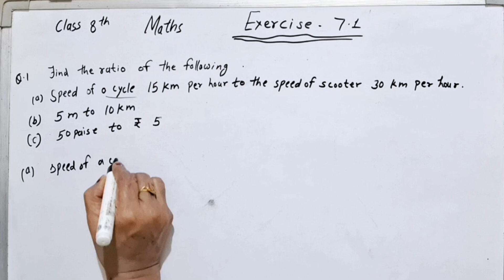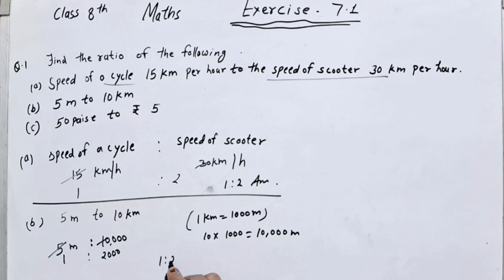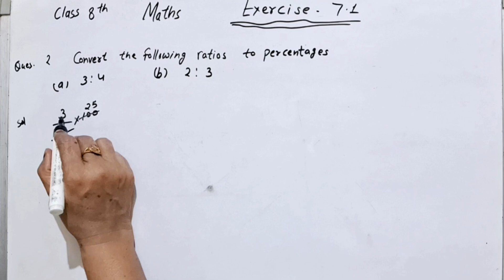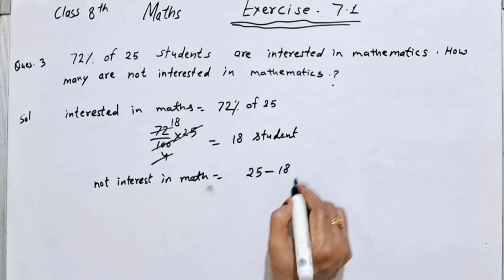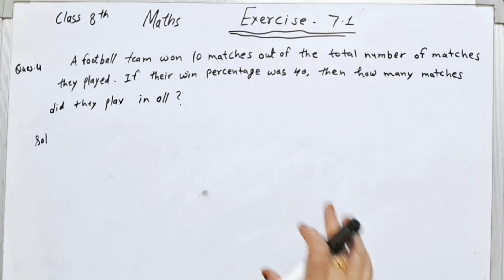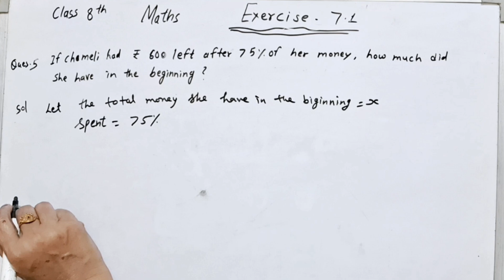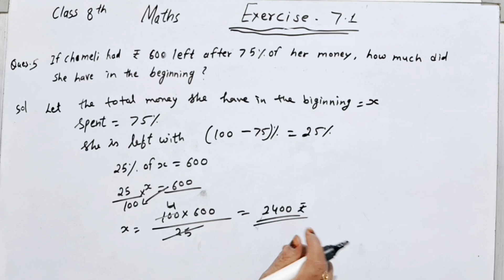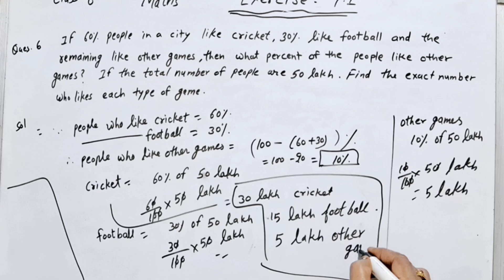Comparing Quantities Exercise 7.1 complete class 8th Maths ncert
Anuradha mam
how to solve comparing quantities
class 8th Maths Exercise 7.1